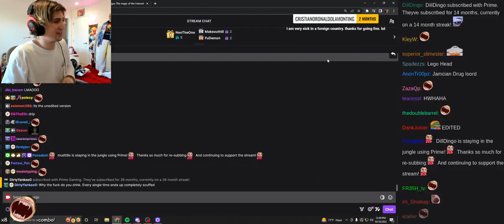xQc pulls up a REAL UNEDITED picture of him and Kai